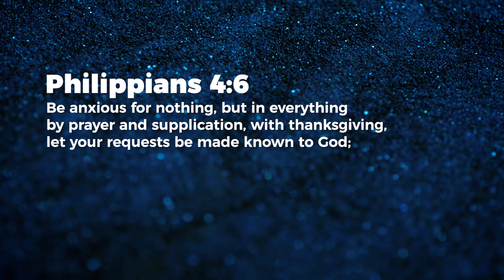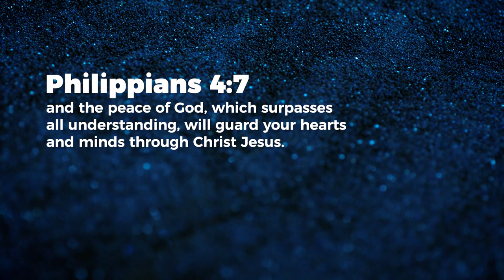Anxiety - Jeyakumar Isaiah | Daily Devotion, April 10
Today's Daily Devotional: Anxiety